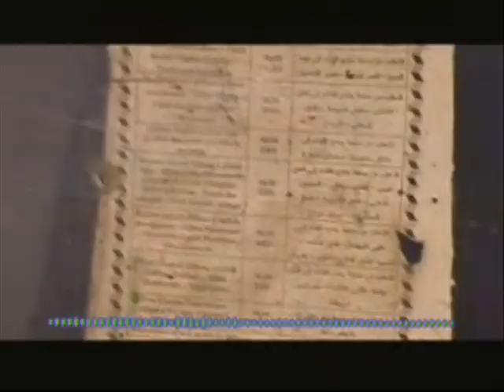Marrakech for Beginners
ThisVideo Was Made BY Studio 14 Level 5 Entertainment For The Memory Of RIAD 34
Email: Chlef Laghouat Oum-El-Bouaghi Batna Bejaia Biskra Bechar Blida Bouira Tamanrasset Tebessa Tlemcen Tiaret Tizi-Ouzou Alger Djelfa Jijel Setif Saida Skikda Sidi-Bel-Abbes Annaba Guelma Constantine Medea Mostaganem M'Sila Mascara Ouargla Oran El-Bayadh Illizi Bordj-Bou-Arreridj Boumerdes El-Taref Tindouf Tissemsilt El-Oued Khenchela Souk-Ahras Tipaza Mila Ain-Defla Naâma Ain-Temouchent Ghardaia Sahara Desert voyage mer plage bledard drague beauté algerien algerienne marocain marocaine tunisien tunisienne maghrebin maghrebine kabyle kabylie chaoui allaoui saharoui rai raï rap rnb staifi été zidane kenza farah melissa karim benzema samir nasri sofia boutella rimk rim'k 113 andalouse kiffan kiffen club projet moderne pays capritour air algerie algerie ferries bateau marseille depart L'Ariana Béja Ben Arous Bizerte Gabès Gafsa Jendouba Kairouan Kasserine Kébili Le Kef Mahdia La Manouba Médenine Monastir Nabeul Sfax Sidi Bouzid Siliana Sousse Tataouine Tozeur Tunis Zaghouan mezoued carthage monastir hammamet djerba Agadir Casablanca Tanger Essaouira Mohammedia Fedala Ouarzazate Taroudant Oujda Tetouan Rabat Marrakech Meknès Fes musulman musulmane représente fierté football musique arabe cheb hasni bouteflika ben ali roi mohammed VI Reda Taliani Cheb Mami Cheb Khaled Cheikha Rimitti Cheb Bilal Cheb Abdou Houari Dauphin Cheb Nasro Idir Massa Bouchafa
Matoub Lounès Rachid TAHA Takfarinas WARDA EL DJAZAIRIA chaabi reggada jallal el hamdaoui wahrane el bahia wharane oranais touristique touriste front de mer corniche ambiance supporter halla dahka vacances TAHIA EL DJAZAIR 2ième puissance d'afrique mach'allah khalass mariage oriental humour fellag karim ziani tecktonik maghreb dans electro soufia